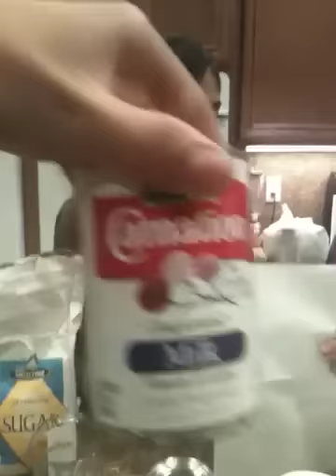now it homemade pumpkin pie part 1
Nick Russins coot over the pie lol